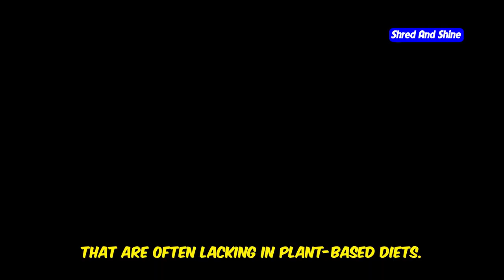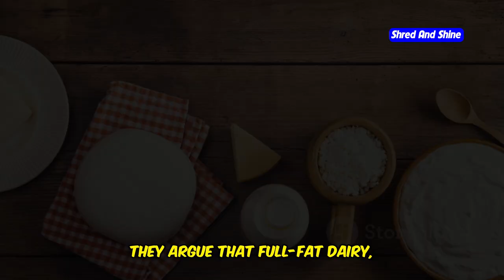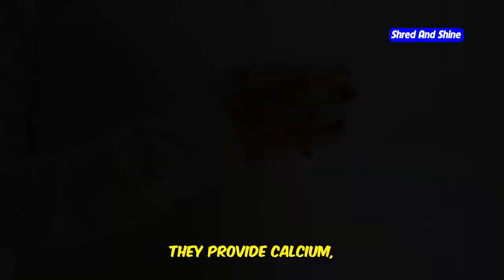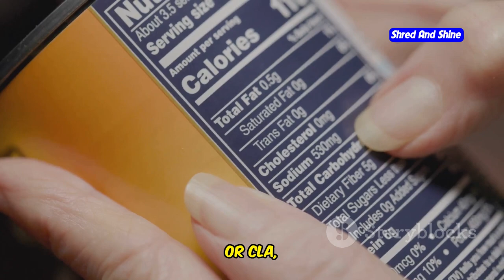Dairy on Carnivore Diet: Myth or Reality?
Explore the controversial debate around dairy on the carnivore diet in our latest video, "Dairy on Carnivore Diet: Myth or Reality?" Dive deep into the myths and truths with insights from Dr. Shawn Baker and Paul Saladino. Discover if the benefits of dairy align with carnivore diet principles and whether dairy should be included in your meat-based meals. We break down the science and opinions that surround dairy consumption on a diet that predominantly features meat. From nutrition benefits to potential risks, this video covers all angles including expert opinions from renowned advocates like Joe Rogan and Shawn Baker MD. Join us as we uncover whether dairy is good for you or if it's just a myth within the carnivore community. Don’t forget to share your thoughts and experiences about dairy reality on the carnivore diet in the comments below!

OUTLINE:
00:00:00 Friend or Foe on the Carnivore Path?
00:01:44 A Meat-Centric Approach
00:03:28 A Bone of Contention Among Carnivores
00:04:03 Separating Fact from Fiction
00:04:40 Unveiling Nutritional Benefits
00:05:17 Navigating the Dairy Debate
00:05:48 Real Experiences, Real Insights
00:07:55 Dairy's Impact on Health Goals
00:08:24 Listening to Your Body's Signals
00:08:54 Dairy or No Dairy?
00:09:21 Empowering Choices for Optimal Health